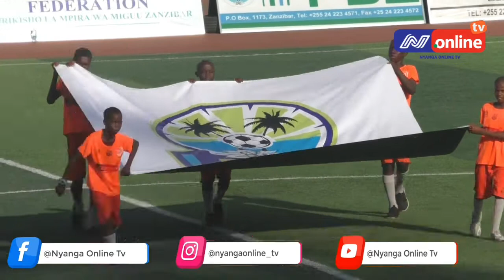PBZ PREMIER LEAGUE ROUND 2 |JKU 2:1YOSSO BOYS |FULLTIME & HIGHLIGHTS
Ligi kuu ZANZIBAR imeendelea tena leo katika kiwanja cha amani saa 11:00  ulichezwa mchezo kati ya jku dhidi ya yosso boys nyanga tv imekukusanyia matukio muhimu  yalio tokea katika mechi hio